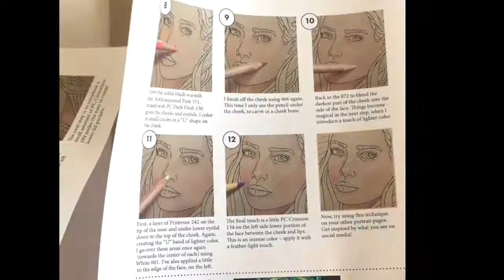Time-Lapse from the Book: The Secrets of Coloring (Skin Tones & Hair) by Jennifer Zimmermann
"Ayla, Beauty" – Super-Speed Time Lapse from the book:
The Secrets of Coloring, Tutorials & Tricks of the Trade from a Professional Illustrator. The skin tone portion of this time-lapse is in the book as a step-by-step tutorial

I've used Caran D'Ache Luminance and Faber-Castell Polychromo Pencils. This toned paper print is supplied in the book.

I apologize, I've colored out of the screen a few times! Will be more aware of this next time.

For purchasers of the book, there will be a list of the additional colors added to your secret page, accessible with your code, on ModernColoring.com - shortly